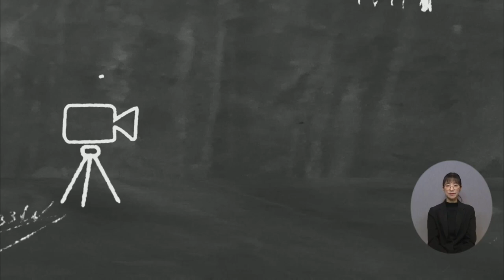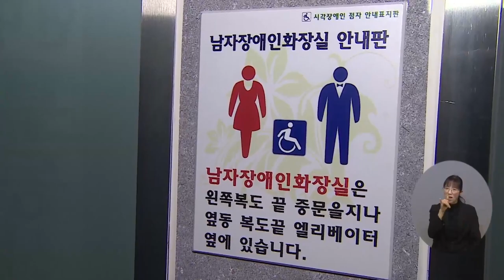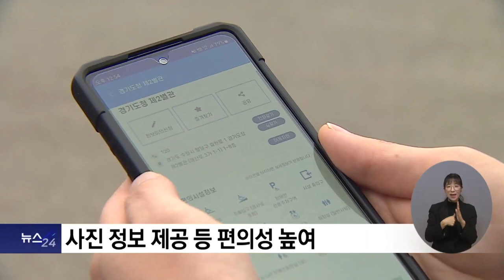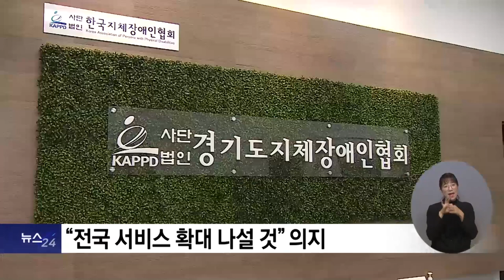복지TV뉴스24 _ [나도 말좀합시다] 경기도형 편의시설 스마트앱을 말하다 + 주요3 ‘모두를 위한 지도’ 경기도 편의시설 안내 스마트앱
복지TV뉴스24  _  [나도 말좀합시다] 경기도형 편의시설 스마트앱을 말하다  _  김영희 장애인복지과장  /  경기도 복지국  + 주요3 ‘모두를 위한 지도’ 경기도 편의시설 안내 스마트앱